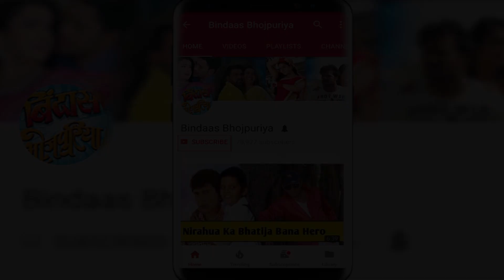कई बड़ी फिल्मों में कर चुके खलनायक राजन मोदी ने छोड़ दी भोजपुरी फिल्म इंडस्ट्री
कई बड़ी फिल्मों में कर चुके  खलनायक राजन मोदी ने छोड़ दी भोजपुरी फिल्म इंडस्ट्री. Bhojpuri film actor Rajan Modi Quits Bhojpuri Film Industry.